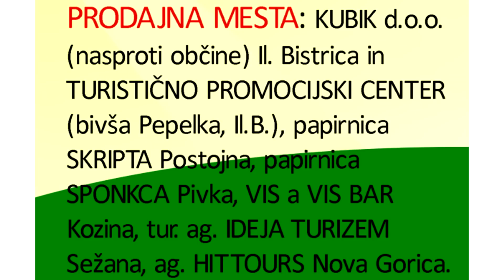MALI BU -OTROŠKO RAJANJE 21. APRILA V IL.BISTRICI OB 15.URI